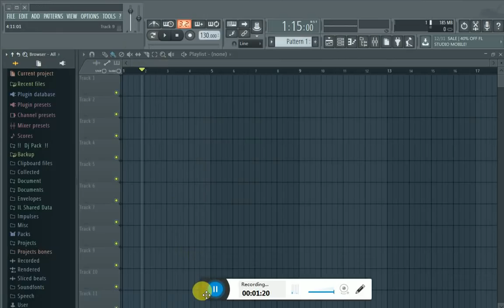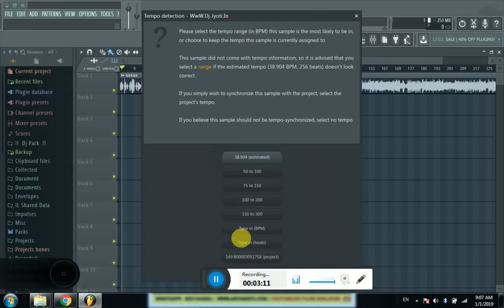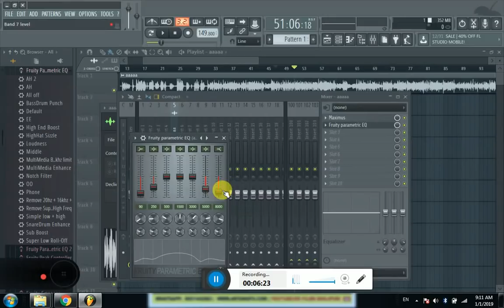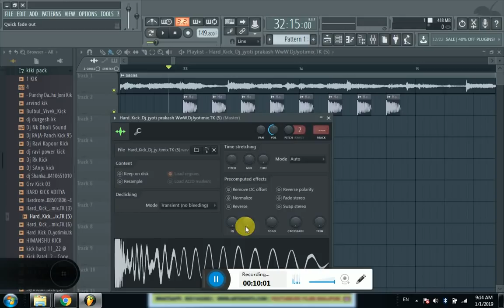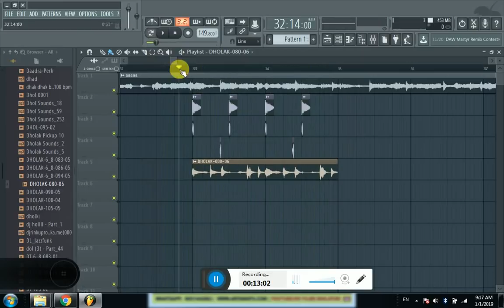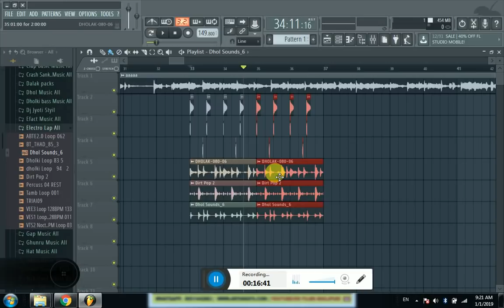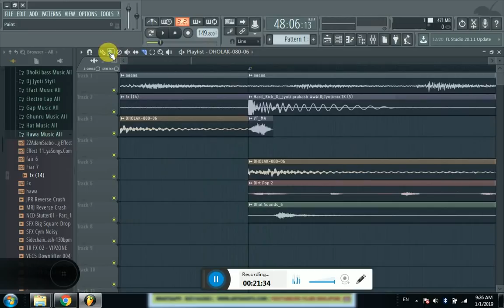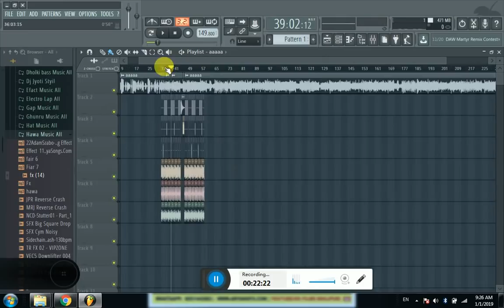Bhojpuri Sad Song को कैसे रीमिक्स करते हैं - Fl Studio How To Make Any Song Said Mix